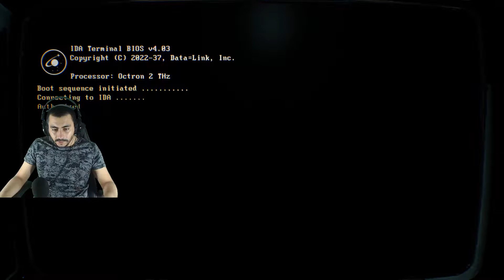Ne Çok Genesis Görevi Var | 16 : Bölüm | Alpha Genesis One Deluxe Türkçe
Hepinize selamlar millet bu videomuz da Genesis Alpha One Deluxe Edition Oyunumuzun 16 : bölümü oynadık iyi seyirler

elimden geldikcede yeni ve farklı bir çok oyunun videosunu hazırlamaktayım

yorumlarınızı bekliyorum mutlaka

videoyu begendiyseniz like atmayı unutmayın